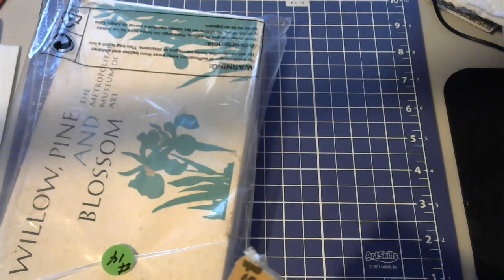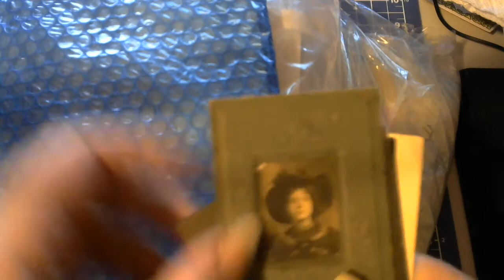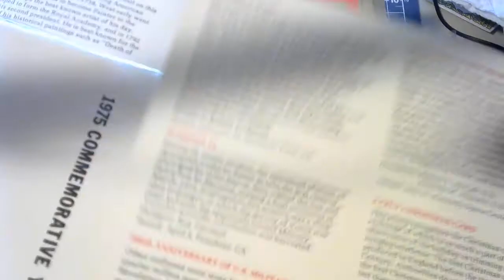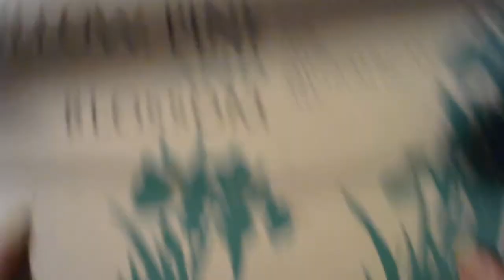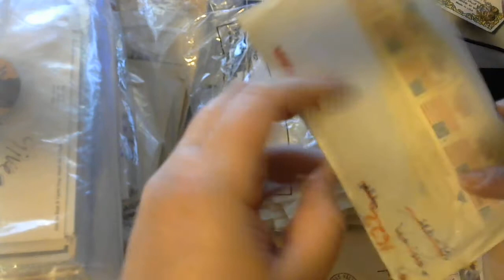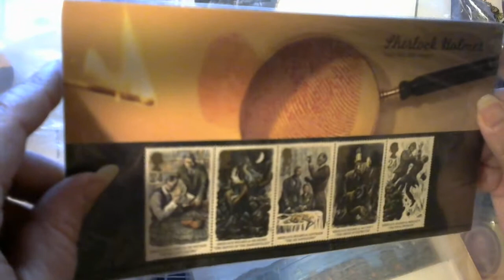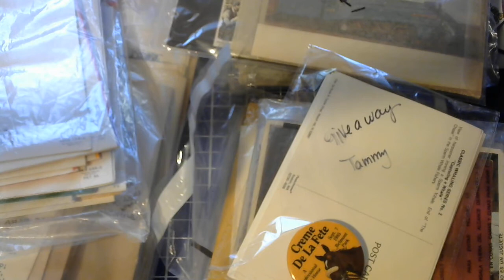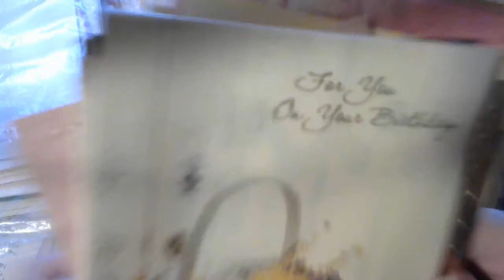Sunny Funtime Mail From Pengwenboss on Whatnot Part 1